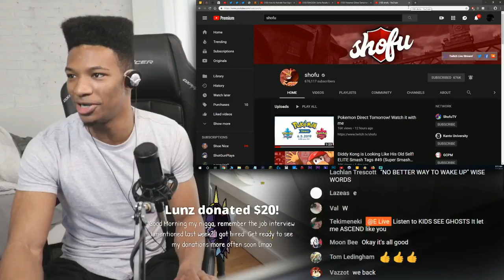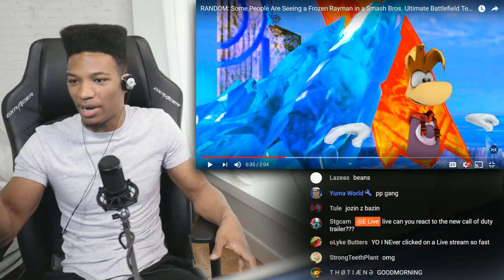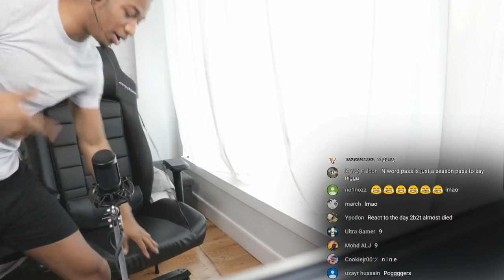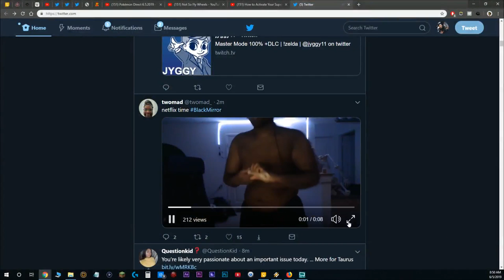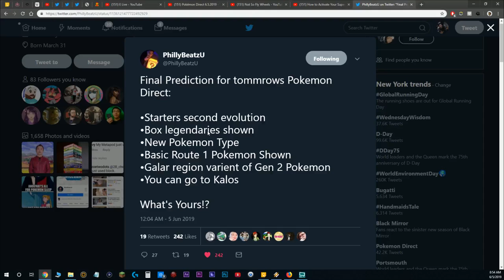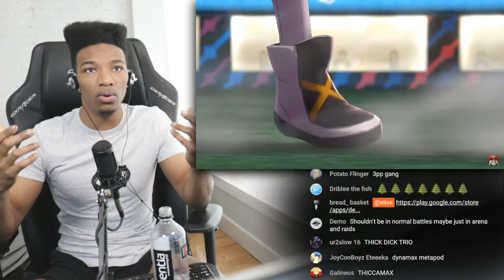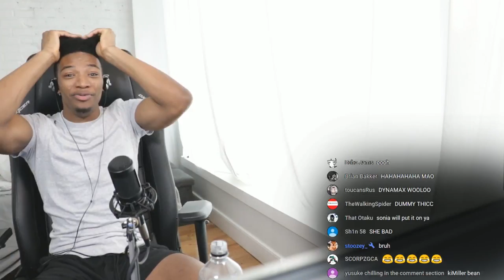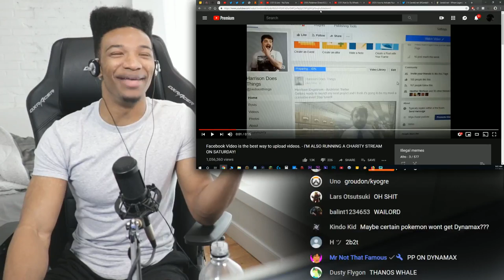[ARCHIVE] After four months... IT'S TIME FOR SOME SWORD SHIELD INFO! Etika Pokemon Direct Reaction!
Archive of "After four months... IT'S TIME FOR SOME SWORD SHIELD INFO! Pokemon Direct LEGGO" streamed on June 5th, 2019.

[News]
Pokemon in the overworld was all we needed baby. Hopefully this is a soft confirm for your pokemon to be able to follow you too.